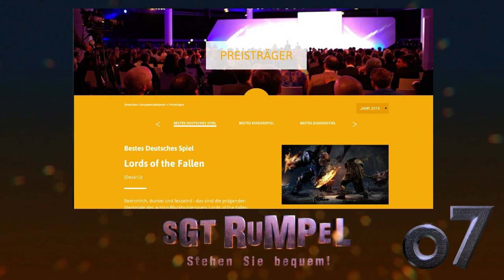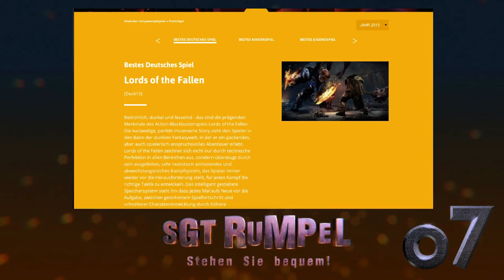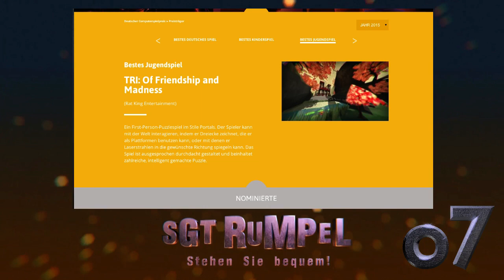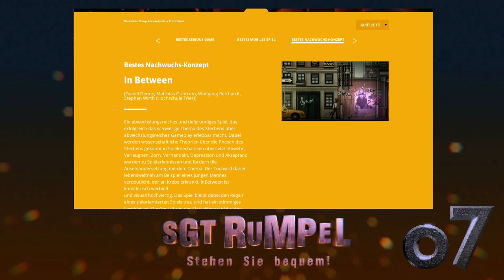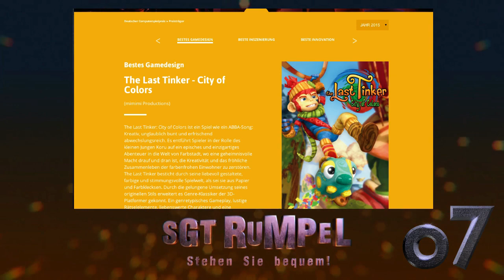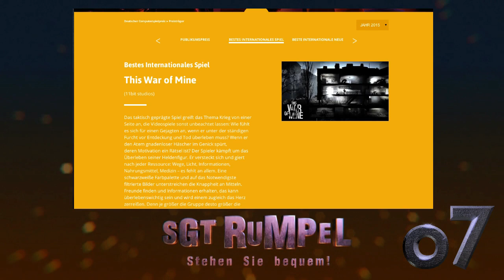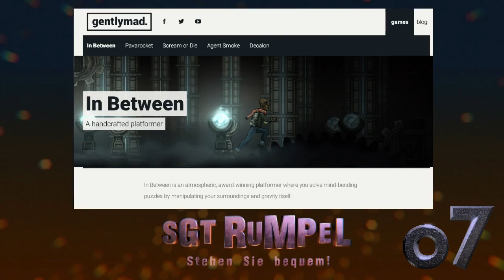Livestream #036 Part A - Deutscher Computerspielpreis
Der 36.ste Livestream wartet auf mit preisgekrönten Computerspielen, BRUNFT, FreewareGames, Kinderzeichnungen und dem sehr actionreichen Pirates, Viking & Knights 2.